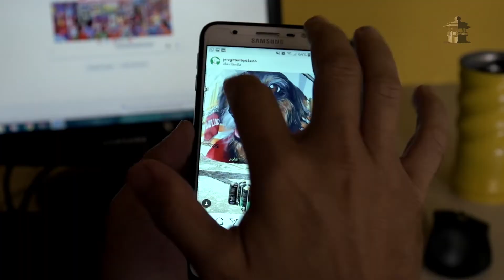Artistas do Almanaque: Ed. 16 - Kim Ferreira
Entrevista do Artista Kim Ferreira para o Uberlândia de Ontem e Sempre, sala especial no Museu Virtual de Uberlândia.